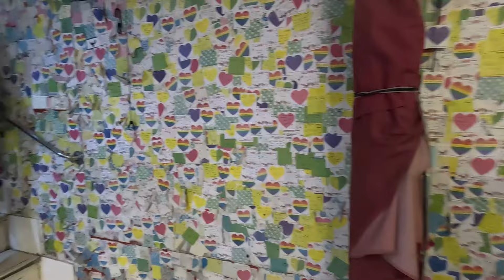Exploring the Incredible City of Hanoi in 48 Hours! | Vietnam Travel Vlog #1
We spent 2 days in the crazy city of Hanoi! Finally starting our backpacking journey in North Vietnam! The top tour sights in this travel vlog: Train Street, the Hoa Lo Prison Relic and the TikTok viral Note Cafe. We also had a taste of the world famous Vietnamese Egg Coffee!